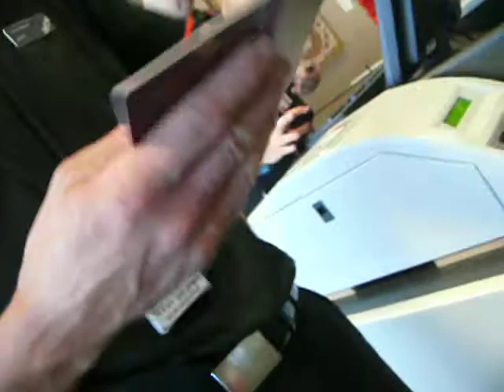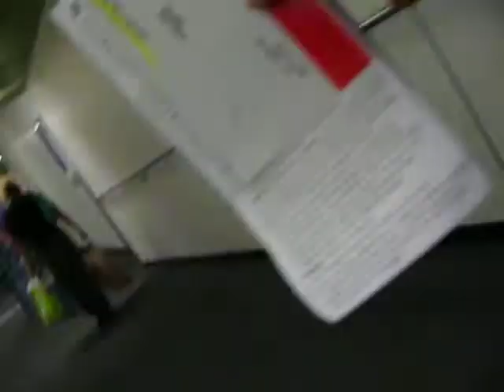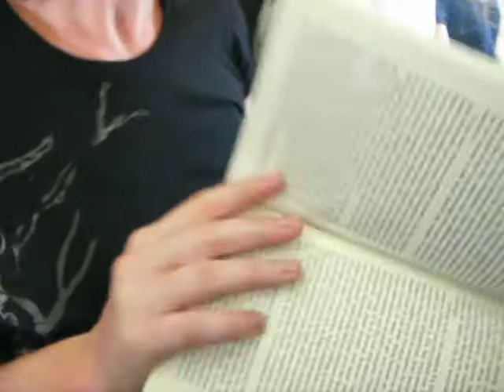Nuova Zelanda: Christchurch Dicembre 07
Nuova Zelanda